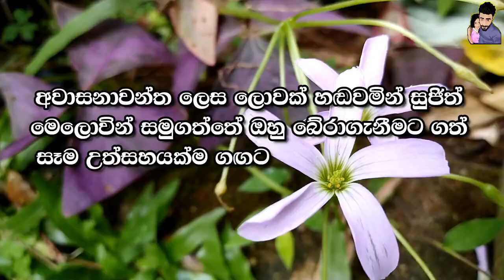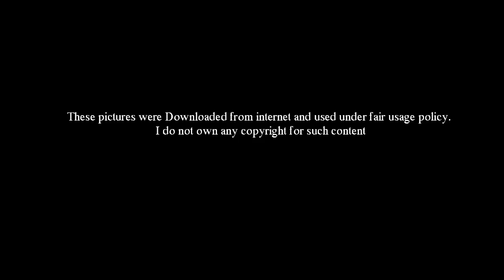මෙන්න ලොවක් සෙවූ වීරයා - Sri lankan army officers rescued a man who fell into borewell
පසුගිය දින කීපය පුරාවටම සමාජ මාධ්‍යතුළ මෙන්ම සෑම මාධ්‍යක් තුළම කතා බහ කෙරුන ප්‍රධාන මාතෘකාවක් බවට පත් උනේ ඉන්දියාවේ නළලිං කුහරයක සිරවූ සුජිත් විල්සන් දරුවාගේ පුවතයි.

අවාසනාවන්ත ලෙස ලොවක් හඬවමින් සුජිත් මෙලොවින් සමුගත්තේ ඔහු බේරාගැනීමට ගත් සෑම උත්සහයක්ම ගඟට කැපූ ඉනි බවට පත් කරමින්.

එම පුවතේ උණුහුම මැකී යන්නටත් මත්තෙන් වාර්තා උන අලුත් කතාවක් තමයි අප්‍රිකාවේ අඩි 50ක් පමණ ගැඹුරු කුහරයකට ඇද වැටුන පුද්ගලයෙකු , එරට සේවය කරන ශ්‍රී ලංකාවේ හමුදා නිළධාරින් පිරිසක් විසින් බේරාගත් පුවත.